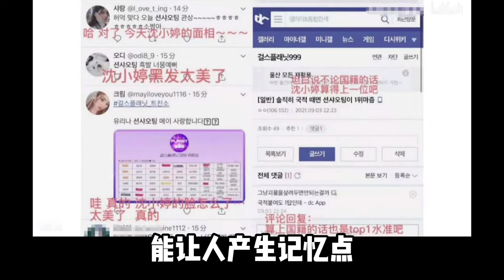沈小婷卡位出道是多少人的意难平？跟着沈小婷普通人也能变仙女！